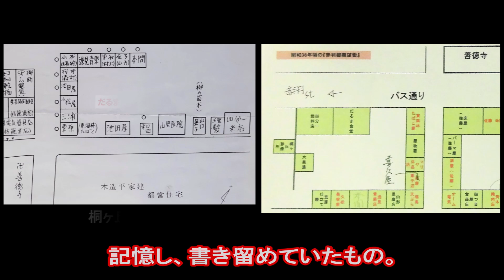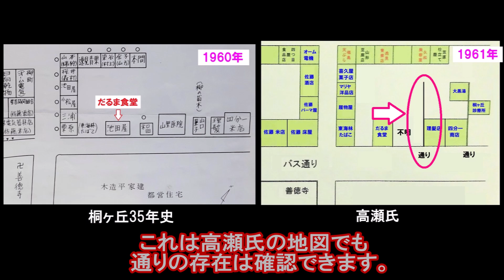【赤羽郷】旧桐ヶ丘商店街 バス通りの風景 今と昔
現在の桐ヶ丘中央商店街が出来る前（昭和41年以前）の、旧桐ヶ丘商店街のバス通りの風景。写真に写る店舗が現在のどの位置にあったのか？を調査しました。（特に不明な点は桐ヶ丘商店街の高瀬氏にお話を聞き、ご協力頂きました。）桐ヶ丘団地